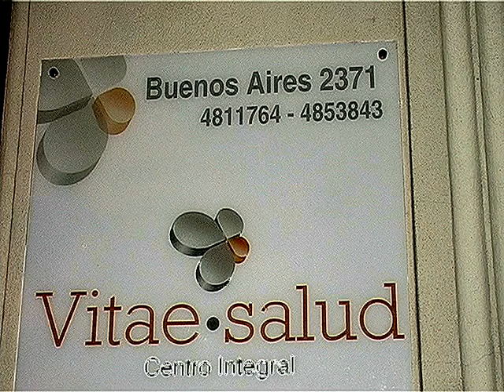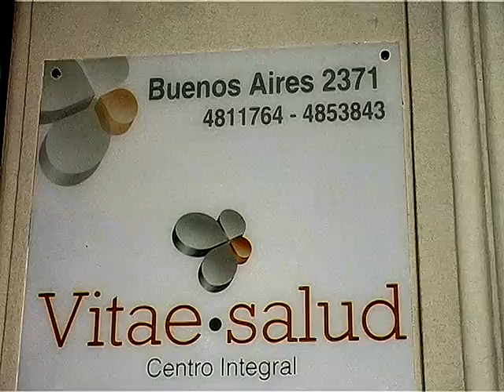Vitae Salud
Un concepto integral en materia de salud.